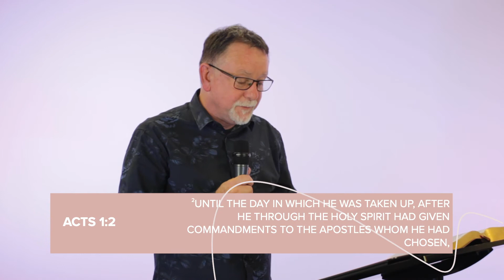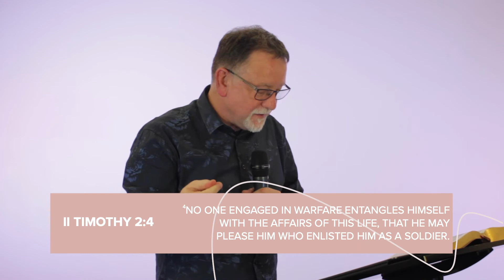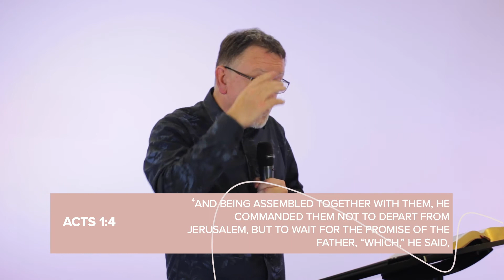FOUNDATIONS: On Mission Simon : 20-09